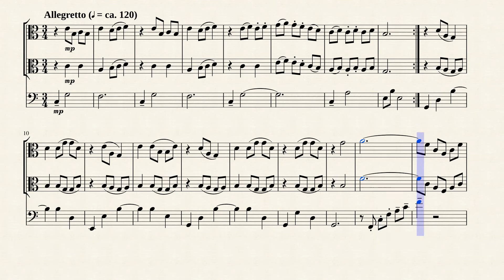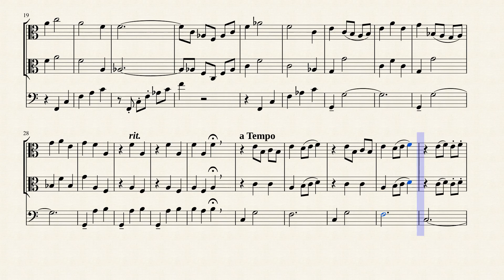"The Flower Duet" from Lakmé for Viola Duet & Cello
The Flower Duet (Sous le dôme épais) is a famous duet for sopranos from Léo Delibes' opera Lakmé, first performed in Paris in 1883. The duet takes place in Act 1 of the three act opera, between characters Lakmé, the daughter of a Brahmin priest, and her servant Mallika, as they go to gather flowers by a river. The Hindus go to perform their rites in a sacred Brahmin temple under the high priest, Nilakantha. Nilakantha's daughter Lakmé (which derives from the Sanskrit Lakshmi) and her servant Mallika are left behind and go down to the river to gather flowers where they sing the famous "Flower Duet."

I created this simplified version of the main theme for Viola Duet & Cello to highlight as well as provide haunting undertones.